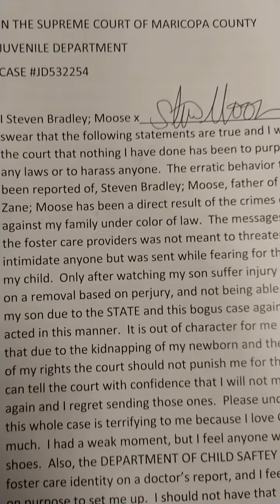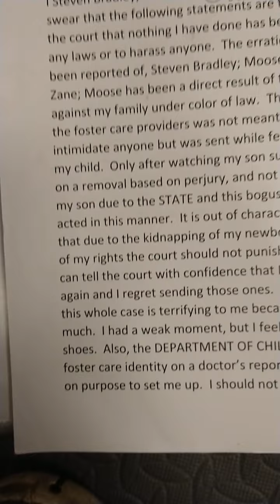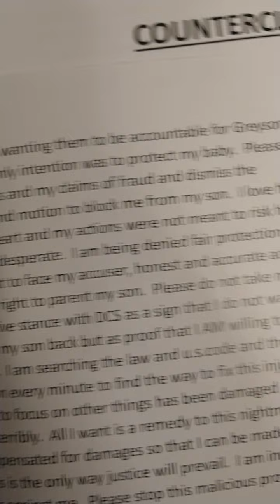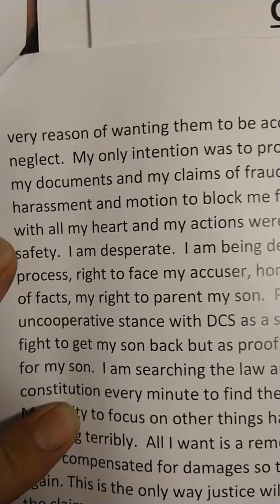my filing on the "assault" charges against me for sending a message to my son's abuser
here I have already had to defend myself in court on these accusations. now Peoria police department is filling charges against me 8 months later. Facebook messenger was how I contacted them and told them if they hurt my boy again.
but I'm getting the charges not the ones abusing and trafficking my boy